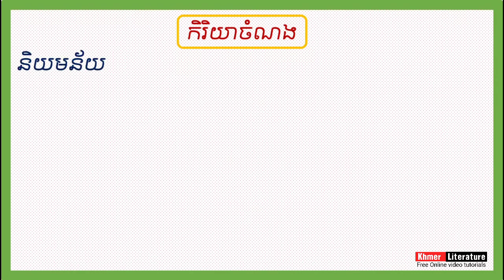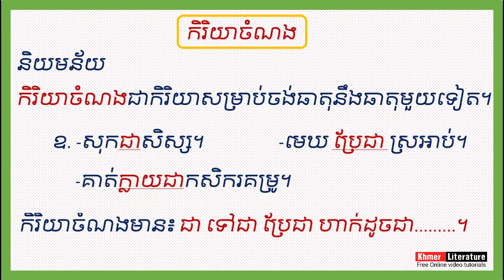កិរិយាចំណង សិក្សាពីកិរិយាទាំង៦ក្នុងភាសាខ្មែរBy Khmer Literature.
👉 សួស្តីបងប្អូនទាំងអស់គ្នា!! នេះគឺជាVideo ដែលស្តីអំពីការបកស្រាយមេរៀនកិរិយាចំណង សិក្សាពីកិរិយាទាំង៦ក្នុងភាសាខ្មែរ ដោយធ្វើការបកស្រាយដោយ Channel Khmer_Literature អក្សរសាស្ត្រខ្មែរ ហើយនៅមានVideoជាច្រើនទៀតដែលអ្នកទាំងអស់គ្នាអាចចូលសិក្សា

➡នៅ​មានវីដេអូជាច្រើនទៀត.

    👉 Channlនេះមានបំណងចង់ចូលរួមផ្សព្វផ្សាយការចែករំលែកនូវចំណេះដឹង ផ្នែកអក្សរសាស្រ្តខ្មែរដែលវាមានសារៈប្រយោជន៍ច្រើនណាស់ សម្រាប់យើងដែលជាកូនខ្មែរជាអ្នកសិក្សា ដើម្បីជាជំនួយ ជាគំនិតដាស់តឿនជាថ្នំាសម្រាប់ជំនួយដល់ចំងល់បងប្អូនក៏ដូចជាអ្នកសិក្សា ហើយប្រសិនបើខុសឆ្គងត្រង់ណាមិនសមរម្យសូមអធ្យាស្រ័យផង សូមអរគុណ!!!
កិរិយាជំនួយ,
ប្រភេទកិរិយា,
កិរិយាអកម្ម,
គុណកិរិយា,
កិរិយាបង្គោល,
កិរិយាបំពេញ,
ដូចម្តេចដែលហៅថាកិរិយា?,
កិរិយាសកម្ម,